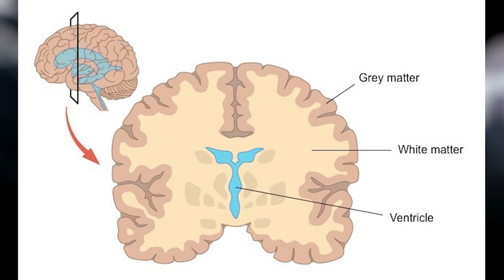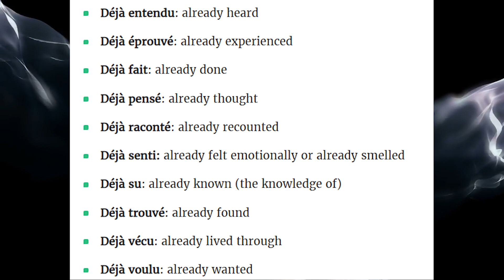Déjà Vu Explained in Malayalam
Déjà vu describes the strange experience of a situation feeling much more familiar than it should. Young people experience déjà vu the most. Many of us report our first experiences between the ages of 6 and 10. In this article, we review recent research on déjà vu including what it is, how common it is, and why scientists think it happens.